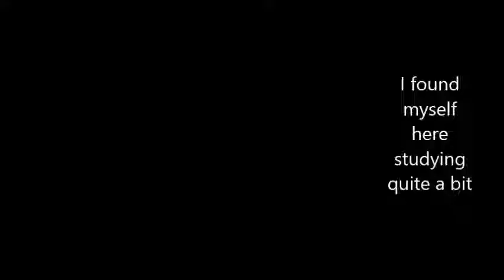First Semester Movie Project